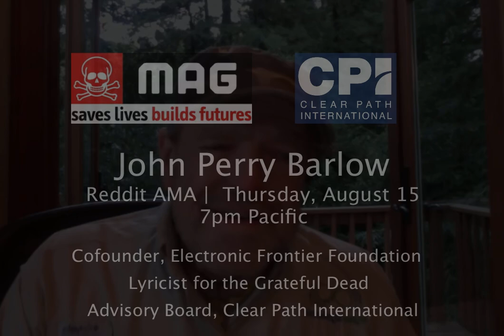John Perry Barlow Addresses Reddit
John Perry Barlow, co-founder of the Electronic Frontier Foundation, lyricist for the Grateful Dead and advisory board member of Clear Path International will be on Reddit.com/r/iama on Thursday, August 15 at 7pm pacific time to answer questions and help raise the visibility of Clear Path Internation and Mines Advisory Group's work in Vietnam.